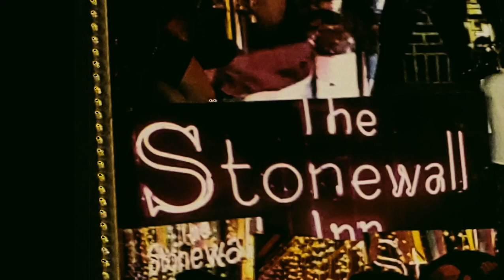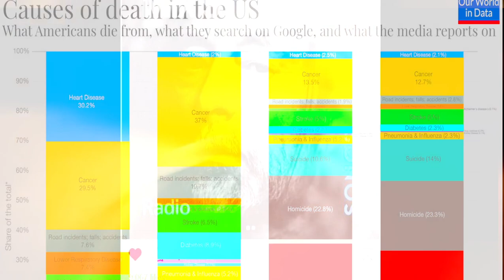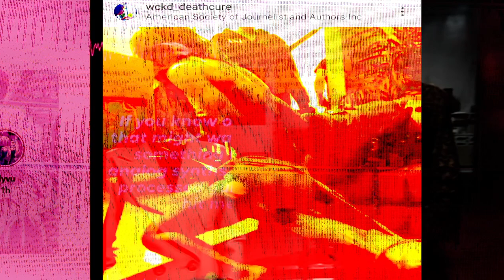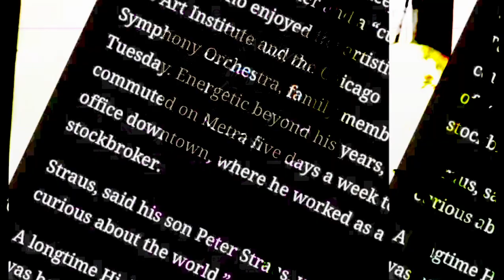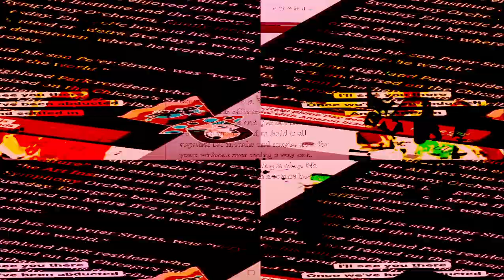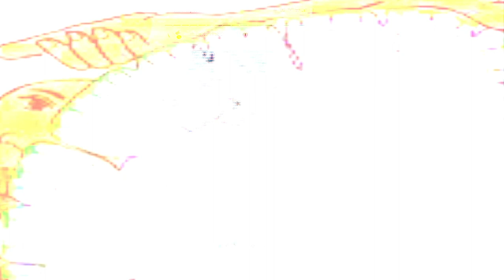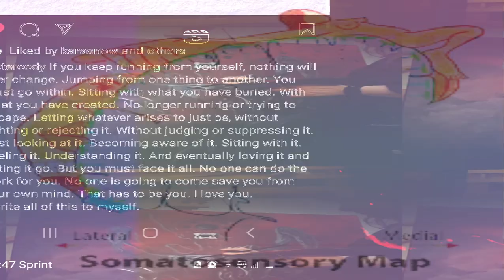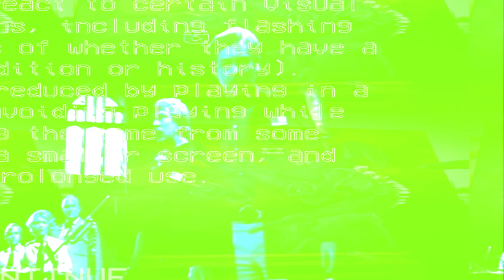[texture_pak_40] quiet again rewash with horromancer